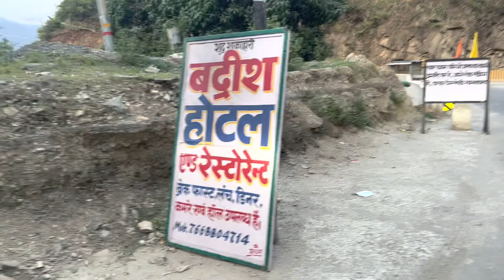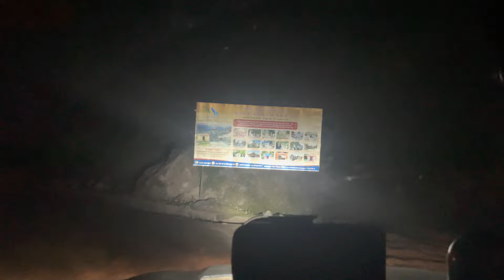Kedarnath to Badrinath by Road 2022 || 225km Badrinath Dham tak ka raasta || Gurgaon 1001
jai baba kedarnath
har har mahadev
omnamahshivaya

hello everyone I'm Nitin ,
car drive from sonprayag to Badrinath Dham .

About my channel : My channel is all about travelling.
                                    I will travel whole india.
                                    Video in every 6 to 7 days.

INTRO : Hello guys my name is Nitin and I'm from gurgaon.
               my motive is to travel whole India.

Gears I Use :
1. iPhone 12 Pro
2. Boya Mic
3. Dji Gimbal

@GURGAON 1001
@Elvish Yadav Vlogs
@Ajju 0008
@Anunay Sood